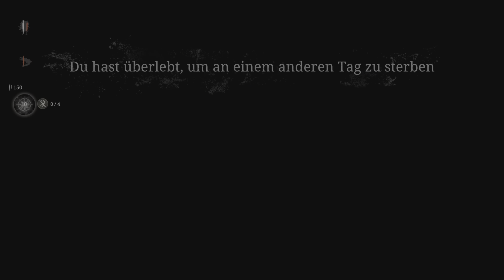Hunt: Showdown [PS5 4k 60fps] - Highlights 68 - Solo, Duo and Trio action - Crossbow Sniper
Sometimes situations get chaotic and the best solution then is to just do irritating stuff to confuse your enemies.
Like bonking their heads or sniping with shotbolts.